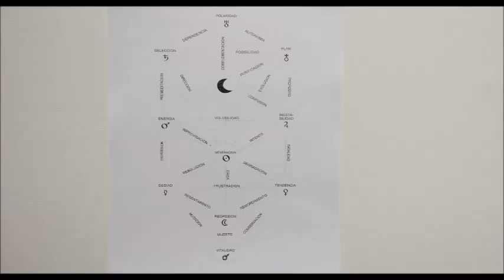Silo's Message The Principles The Third Part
EL ARBOL Y LOS ESTADOS INTERNOS
A talk by Silo in 2002 available in Spanish from